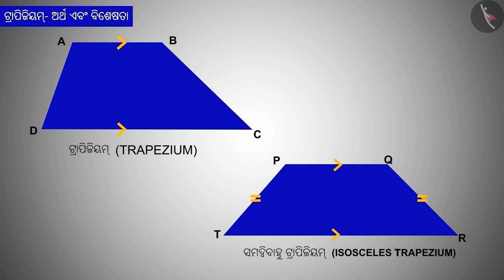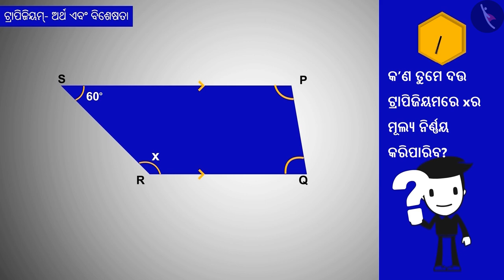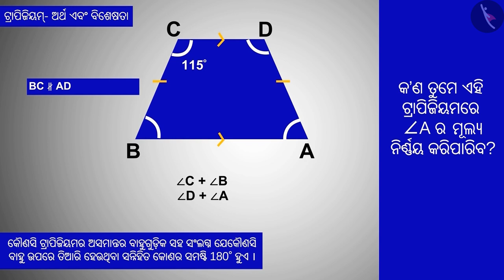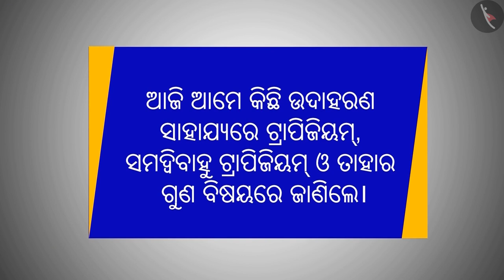ଟ୍ରାପିଜିୟମ୍ ଏବଂ ଏହାର ଗୁଣ | Part 2/2 | Trapezium and its properties | Odia | Class 8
Class 8 | ଟ୍ରାପିଜିୟମ୍ ଏବଂ ଏହାର ଗୁଣ | Part 2/2 | Trapezium and its properties | Odia | Class 8

TicTacLearn Video
Interactive Videos